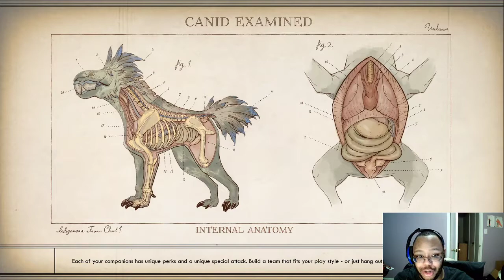The Outer Worlds part 23: Not So Early Retirement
Byzantium seems as vapid and entitled as one would think an entire city full of the hyper-rich would be. A metropolis full of late-stage capitalism wealth and still it appears that not all is as it seems, as Talia's contact from Dr. Welles has indicated. So perhaps this wealth puddle has more to it than simple signs of utter colonial collapse.